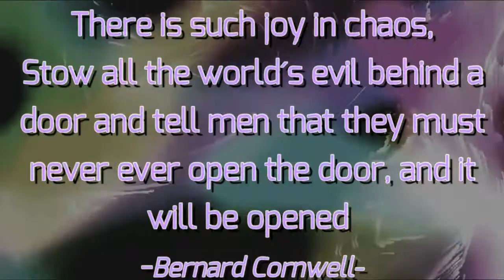Zé Simão - Joy in chaos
I am back, with a very different video
This track is all MIDI, no audio,
I am working in an original album which later I will record in audio, for the final version, but for now, I will post some songs of the album in MIDI, like this one
I would love to hear any feedback :)